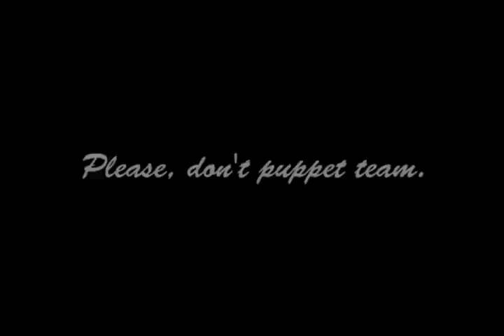Wizard101 W101 PvP Public Service Announcement on Puppet Teaming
Rabbits give PvP Public Service Announcement